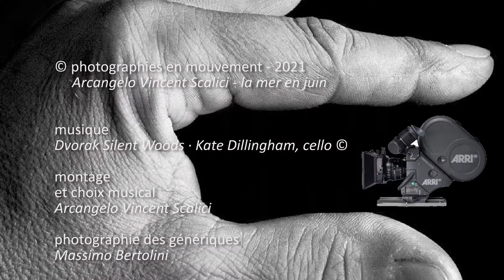111. 20210701 - la mer en juin - photographies en mouvement de Acangelo Vincent Scalici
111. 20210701 - la mer en juin - photographies en mouvement de Acangelo Vincent Scalici - musique: Dvorak Silent Woods · Kate Dillingham, cello © "Photographies en mouvement" - playlist 01/01 youtube

Per i fotografi che desiderano fare fotografie che si muovono.
For photographers who would like to make photographs that move.
Pour les photographes qui aimeraient faire des photographies qui bougent.